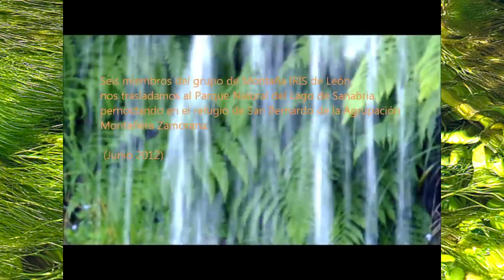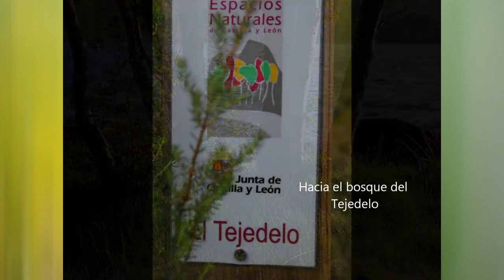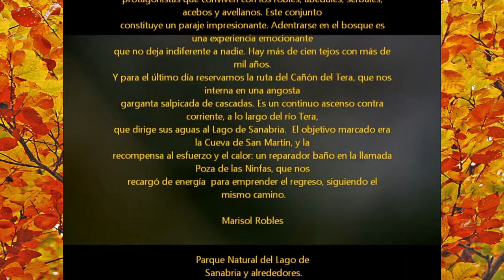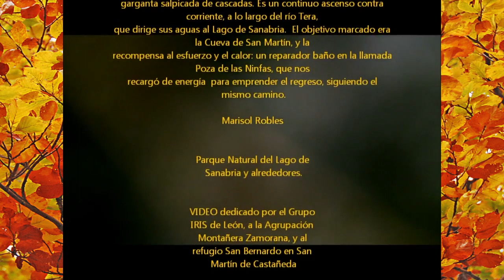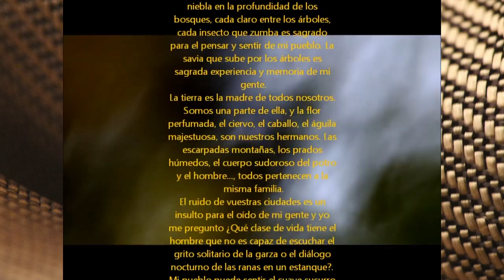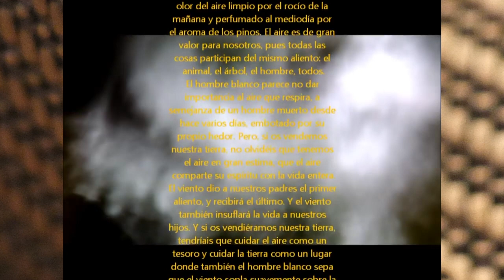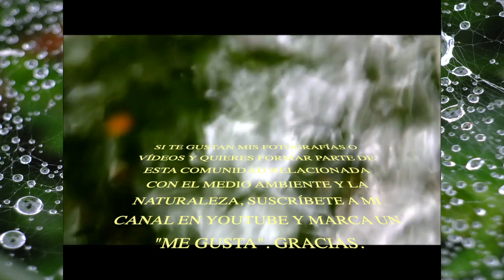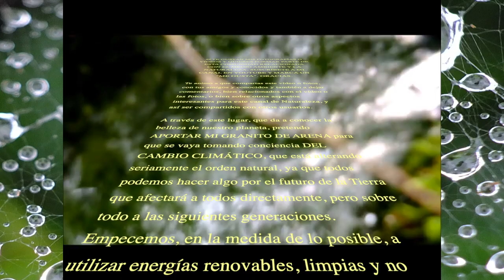EL PARQUE NATURAL DEL LAGO DE SANABRIA Senderismo por Sanabria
Este vídeo es una recopilación de imágenes, un recorrido visual por lo mas representativo del Parque Natural del Lago de Sanabria.